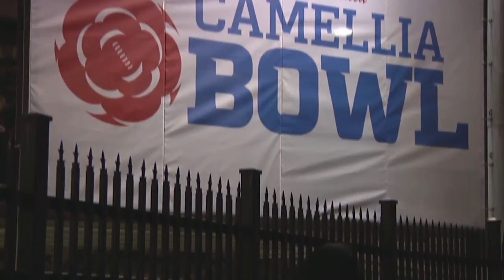2015 Sun Belt Conference Bowl Preview Show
Four Sun Belt Conference team are going to Bowl games this year.  The R+L Carriers New Orleans Bowl will feature the Arkansas State Red Wolves, the GoDaddy Bowl will host the Georgia Southern Eagles, the Raycom Media Camellia Bowl will welcome the Appalachian State Mountaineers and the AutoNation Cure Bowl will host the Georgia State Panthers.

Three teams in the Football Bowl Subdivision (FBS) will be playing in their first bowl games this season and all come from the Sun Belt - Appalachian State, Georgia Southern and Georgia State will all be playing in their first bowl games. Arkansas State will be playing in a postseason bowl game for its fifth consecutive season and it will be the second time they have played in the R+L Carriers New Orleans Bowl.